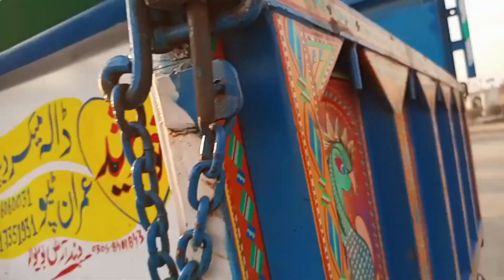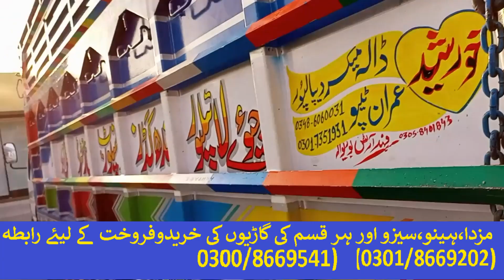Isuzu NPR 4.4L Diesel for sale in Pakistan | Isuzu NPR 2022 model for sale